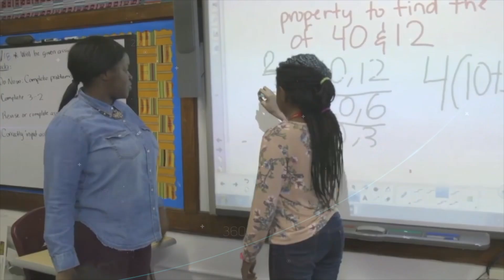Audition Promo - Denzel Washington School of the Arts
Upcoming auditions for our secondary arts magnet school grades 6-12 in Mount Vernon, NY. Students may audition for grades 6-9 in theatre, vocals, visual arts, band and orchestra. March 2nd at 5:00 PM and March 4th at 11:00 AM. 121 South 6th Avenue. Dr. Evelyn Collins, Founder/Principal.